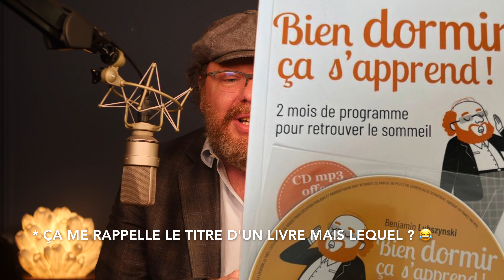Prochaine hypnose sommeil pour CALMER VOTRE ESPRIT en 10 minutes ⏰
Une hypnose pour dormir et parvenir au sommeil en calmant votre esprit hyper rapidement. En journée, arrêtez de cogiter et le soir endormez en moins de temps qu'il n'en faut pour dire "Je suis fatigué".

🟢 En devenant membre (à partir de 1€99) vous pouvez REGARDER ET TÉLÉCHARGER SANS PUB LES HYPNOSES chaque semaine. Profitez aussi de 20 SÉANCES INÉDITES ⇒

📙Découvrez et commandez mon nouveau livre TRAVAILLER SUR SOI ÇA S'APPREND et essayez une hypnose enregistrée en studio

🔴 J’ENREGISTRE LES NOUVELLES HYPNOSES en live tous les jeudis à 21h30 ⇒ Soyez au rdv et choisissez le thème ! Et des lectures hypnotiques le lundi 18h00